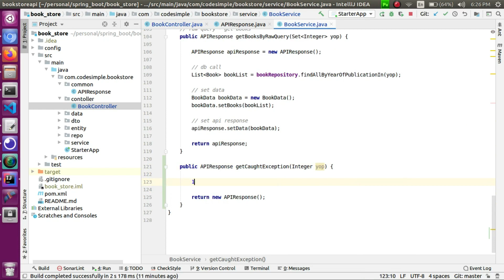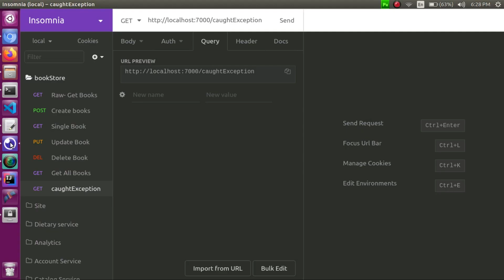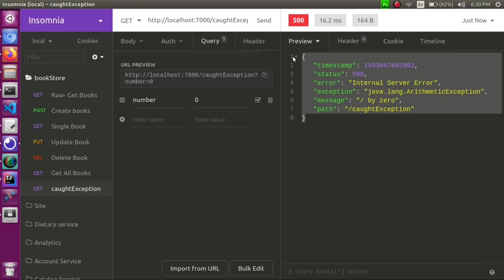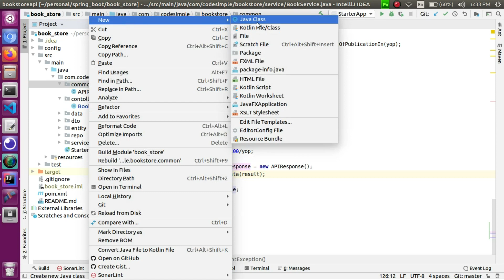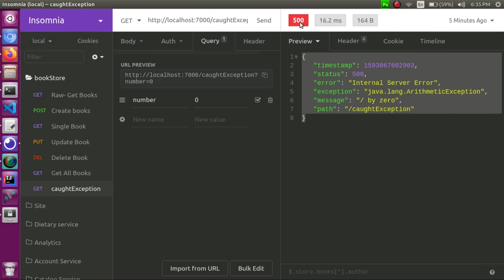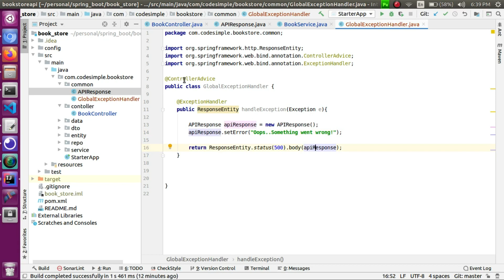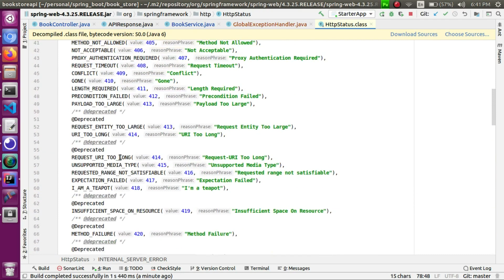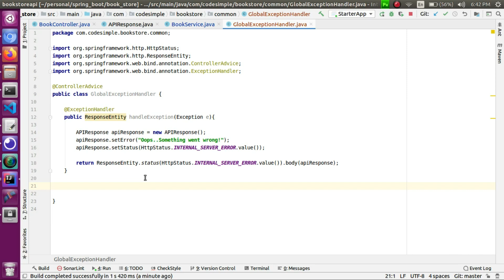27. Global Exception handler in Spring Boot | Spring Boot Intermediate Tutorial | Code Simple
Here in this video, we are learning about how to handle the exception in our application and send our defined generic response. So that we can prevent sensitive or unwanted information to the outer world.